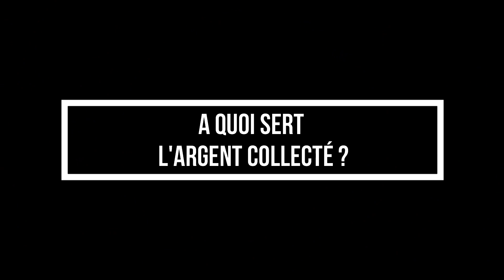Opération brioches 2020